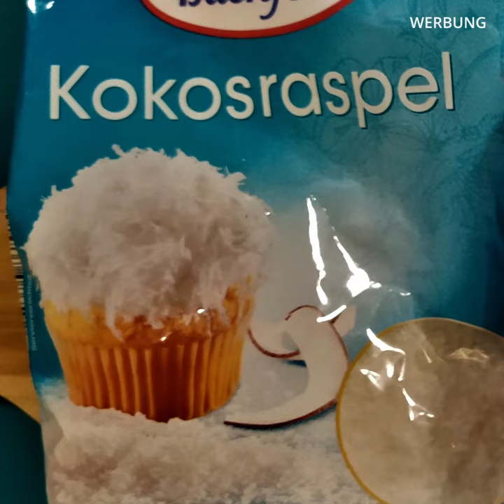Coconut macaroons - 2 ingredient - Quick and easy - Fool-Proof macaroons - Airfryer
To make quick coffee cakes for yourself and guests, this recipe can't be topped. The coconut macaroons are ready in just 20 minutes and only require 2 ingredients. And if you only have an Airfryer - no problem, it works with that too!
In the video, we also use baking wafers, which makes it easier to handle and tastes good to us.
Of course, you can also make the sweetened condensed milk yourself. But if you use pre-made, the quality is always the same. The best-known brand of sweetened condensed milk in Germany is "Milchmädchen".
In the video we use the Russian version.

You need:

200 g grated coconut
400 g sweetened condensed milk

optional: baking wafers

Recipe:
Place the coconut flakes and the sweetened condensed milk
in a bowl and mix well.

Allow to swell a little.
Cut off spoon-sized pieces of the mixture.

Place on a wafer or baking paper.

Place in the deep fryer, the oven or in a closed
grill.
Bake at 160 degrees Celsius.

Bake for approx. 12 - 17 minutes, depending on the appliance and power.
When they are nice and golden brown, the coconut macaroons are ready.

Best enjoyed fresh and still lukewarm.

Enjoy your coconut macaroons!

As we work with products in the video whose names are mentioned, we have to show 'advertising' in Germany.